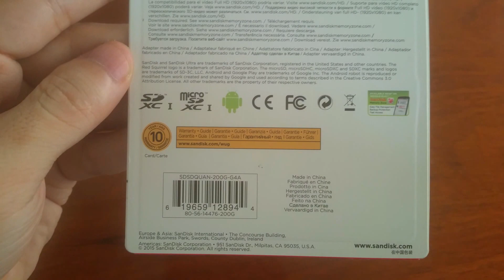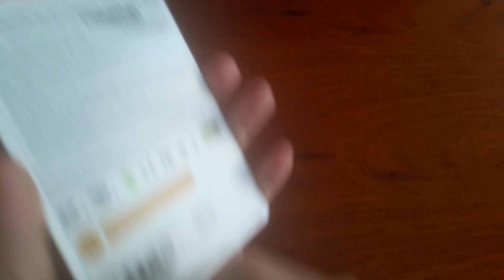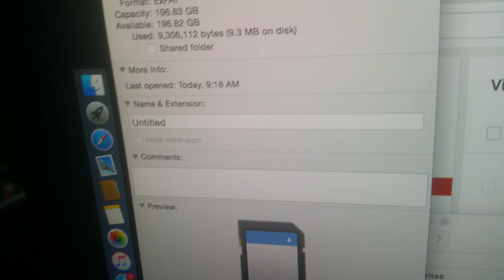Unboxing: 200GB SanDisk Ultra microSDXC UHS-I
200GB Sandisk microSD card! This is the highest capacity flash memory card available in microSD format (SanDisk Ultra microSDXC UHS-I). This is a genuine authentic microSD card unpacked and unboxed so you can see what a real one looks like (including the packaging). Use this review video to pause at specific moments so you can study in detail the distinguishing features of a real 200GB flash memory microSD card. Later in the video you can see the microSD placed into an included adapter, and then put into a Mac to check the total bytes available.